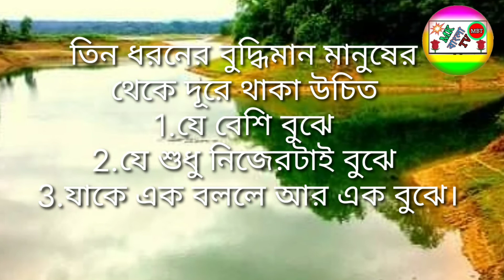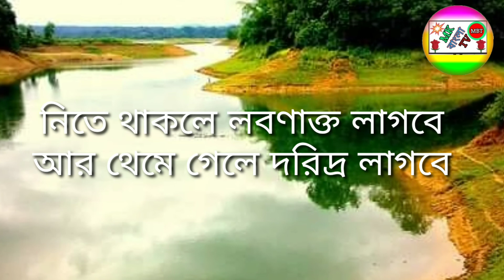Heart Touching Powerfully Quotes in Bangla ll Inspirational Sayings Bangla Video @MK BANGLA TV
Heart Touching Powerfully Quotes in Bangla,Inspirational Sayings Bangla Video MK BANGLA TV Life changing motivational quotes in Bangla, Heart touching quotes in Bangla,

Respected sir I am using your audio song in my you tube video. If I am wrong in this Please add Yoga before giving any kind of copy right claim or strike. Thank you.

Heart Touching Motivational quotes Bangla quotes

END